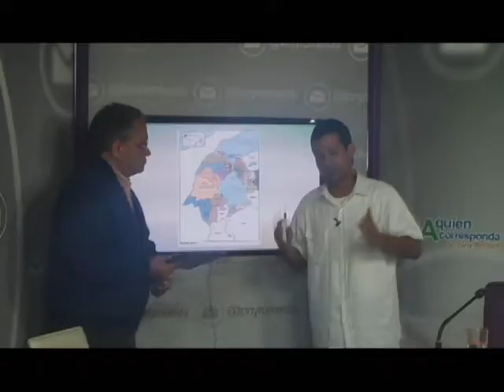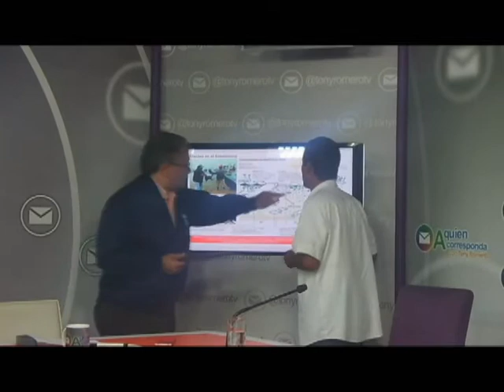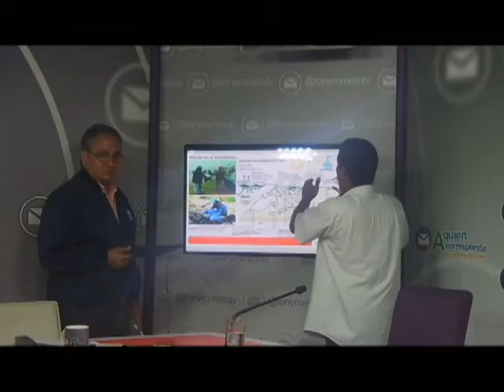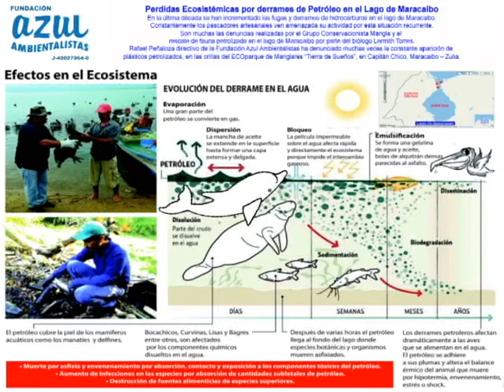Lago de Maracaibo: Pérdida Ecosistémica por Derrames de Petróleo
En el programa de televisión “A quien corresponda”, conducido por el periodista zuliano Tony Romero, Telecolor (Zulia) Gustavo Carrasquel, Consultor PNUMA, Director de la Fundación Azul Ambientalistas, realizó un análisis sobre la pérdida Ecosistemica por Derrames de Petróleo en la región.

Desde las costas del lago de Maracaibo, el Coquivacoa, sufren por el constante impacto de los derrames de petróleo, y ni hablar del plástico encontrado en todas las costas.
En el caso del petróleo, no bastan con simples jornadas de limpieza o saneamiento, para retirar cuando ya es evidente e irrefutable la presencia en gran cantidad de petróleo en las costas.
Tal como lo hemos venido denunciando desde la Fundación Azul Ambientalistas, en la última década se han incrementado las fugas y derrames de hidrocarburos en el lago de Maracaibo.